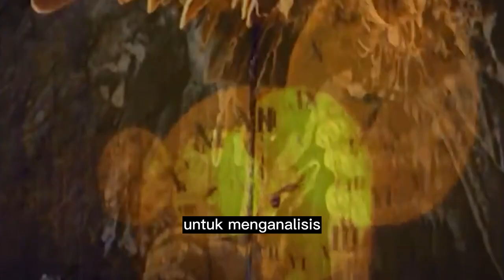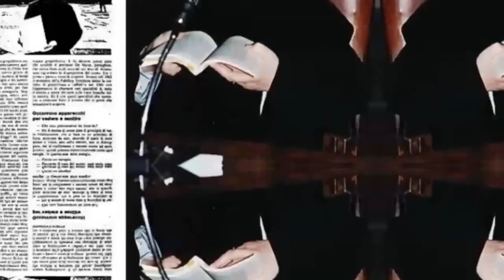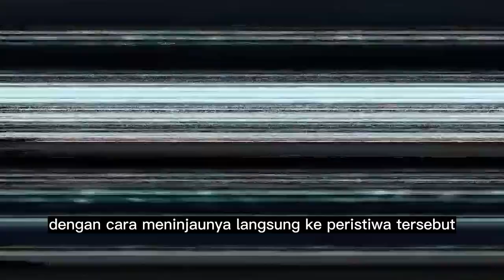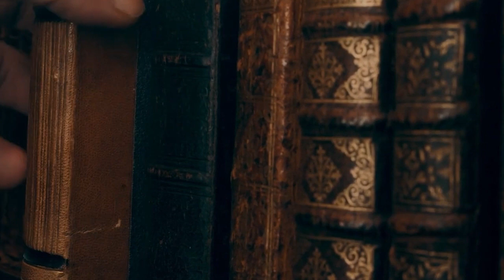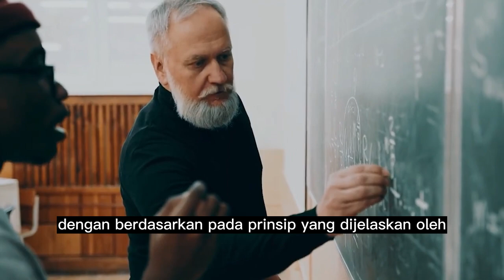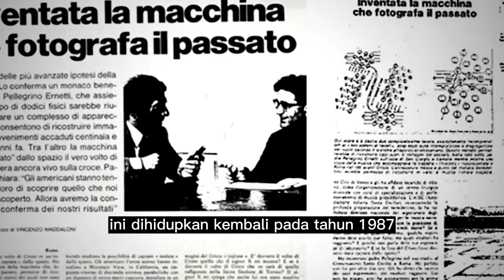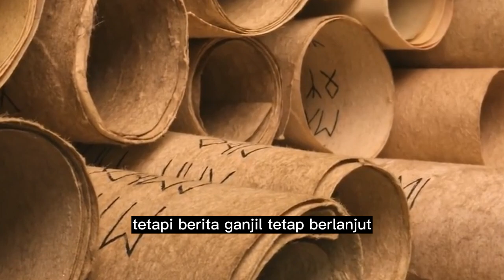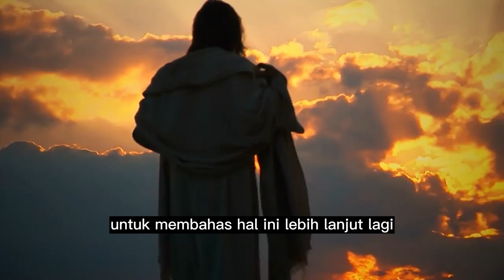DUNIA BERSIAP! MESIN WAKTU SUDAH DICIPTAKAN